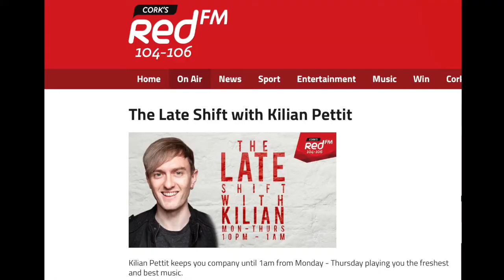At The Flix: Dunkirk, Andre Rieu & Sanctuary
At The Flix with Cork Omniplex​ brings you the best in upcoming movies! This week Kilian previews Christopher Nolan's highly anticipated Dunkirk starring Cork's Cillian Murphy, Andre Rieu's Maastricht Concert and Sanctuary.